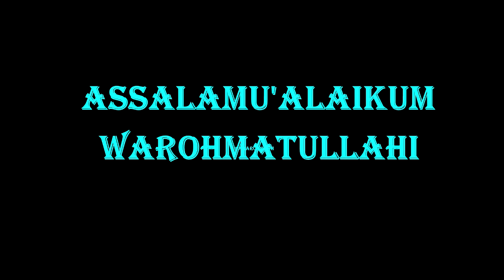"KUDA RENGGONG FORMASI PLUS BADUT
"KUDA RENGGONG FORMASI FULL BADUT
Kuda Renggong adalah salah satu seni pertunjukan helaran yang berasal dari Kabupaten Sumedang. Kata renggong merupakan metatesis dari kata ronggeng yang berarti kamonesan cara berjalan kuda yang dilatih menari dan mengikuti irama musik yang didominasi oleh kendang